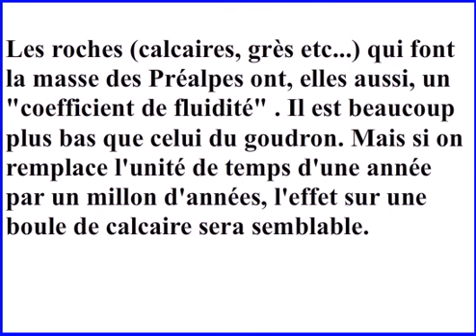Les roches sont fluides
les roches peuvent se déformer très lentement